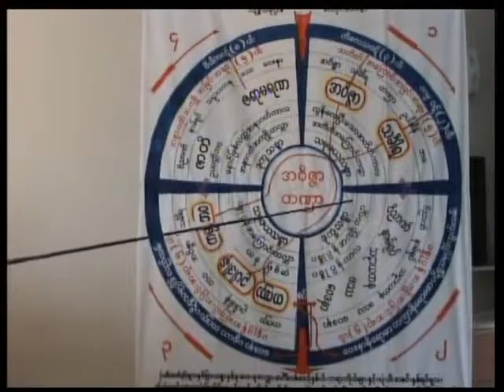Dotkha Ta Kal Thi Kya Pi Lar_05